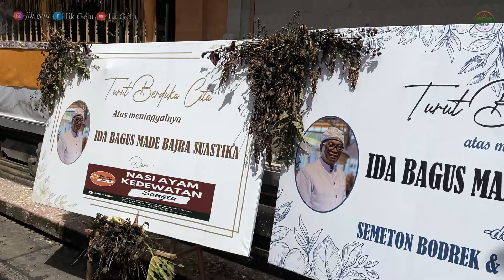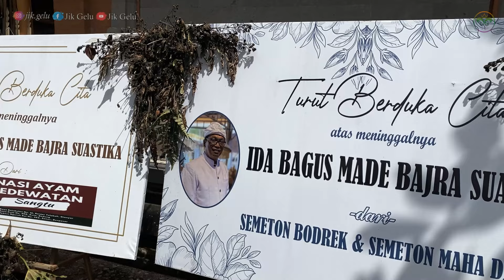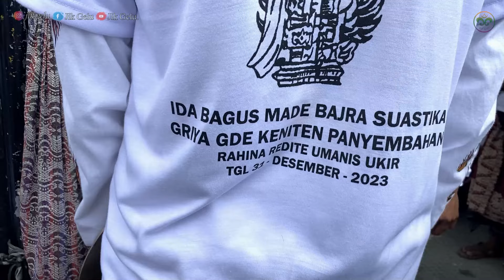PELEBON DI AKHIR TAHUN‼️ I.B. Made Bajra Suastika | Griya Gde Keninten, Penyembahan, Petak Kaja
Pelebon Ida Bagus Made Bajra Suastika sane magenah ring Griya Gde Keninten, Penyembahan, Petak Kaja
Redite Umanis Ukir, 31 Des. 2023

Suksma majeng Semeton Penyembahan antuk galah sane kapica, kirang langkung aksamayang yening wenten kirang. druwenang sareng-sareng 🙏

Sejangkepnyane durus piarsayang nggih ..
-𝑱𝒊𝒌 𝑮𝒆𝒍𝒖-

𝗝𝗮𝘀𝗮 𝗱𝗼𝗸𝘂𝗺𝗲𝗻𝘁𝗮𝘀𝗶 𝗸𝗲𝗴𝗶𝗮𝘁𝗮𝗻/𝘂𝗽𝗮𝗰𝗮𝗿𝗮/𝗽𝗲𝗺𝗲𝗻𝘁𝗮𝘀𝗮𝗻 𝗱𝗮𝗻 𝗹𝗮𝗶𝗻 𝘀𝗲𝗯𝗮𝗴𝗮𝗶𝗻𝘆𝗮, 𝘂𝗻𝘁𝘂𝗸 𝗶𝗻𝗳𝗼 𝗹𝗲𝗯𝗶𝗵 𝗹𝗮𝗻𝗷𝘂𝘁 𝗯𝗶𝘀𝗮 𝗸𝗼𝗻𝘁𝗮𝗸/𝗗𝗠 𝘃𝗶𝗮 𝗹𝗶𝗻𝗸 𝗱𝗶𝗯𝗮𝘄𝗮𝗵 𝗻𝗴𝗴𝗶𝗵 ..

𝗨𝗻𝘁𝘂𝗸 𝘂𝗽𝗱𝗮𝘁𝗲 𝘁𝗲𝗿𝗸𝗶𝗻𝗶 𝗯𝗶𝘀𝗮 𝗱𝗶 𝗰𝗲𝗸 𝘃𝗶𝗮 𝗹𝗶𝗻𝗸 𝗱𝗶𝗯𝗮𝘄𝗮𝗵 𝗻𝗴𝗴𝗶𝗵 ..

𝘒𝘦𝘦𝘱 𝘴𝘶𝘱𝘱𝘰𝘳𝘵 𝘤𝘳𝘦𝘢𝘵𝘪𝘷𝘪𝘵𝘺 𝘺𝘰𝘶𝘯𝘨 𝘨𝘦𝘯𝘦𝘳𝘢𝘵𝘪𝘰𝘯.
𝑆𝑎𝑙𝑎𝑚 𝑂𝑑𝑜𝑟 𝑃𝑎𝑛𝑔 𝑆𝑖𝑢 🤟
-𝑱𝒊𝒌 𝑮𝒆𝒍𝒖